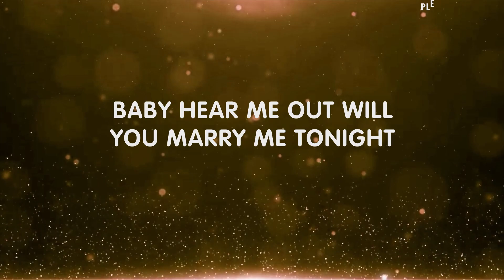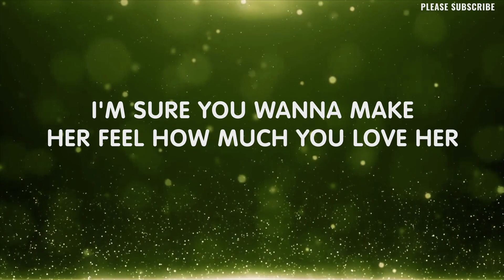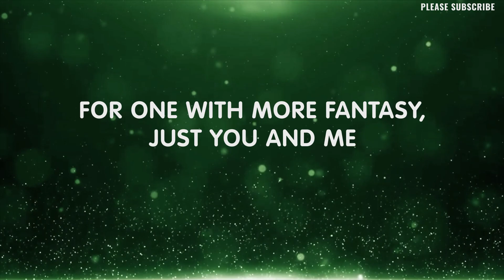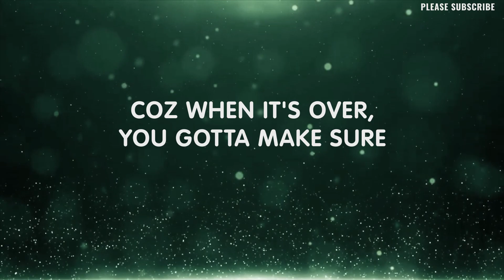HEY DAYDREAMER - By: Somedaydream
Song By:  Somedaydream

Lyrics:

Hey, Daydreamer
Oh you could just pretend to be with her all day
Remember the feeling when you first held hands today
Imagine her in your favorite white dress
Smiling at you as if she thinks that you're the best
She tell you You and me, sitting on a tree,
K-I-S-S-I-N-G. You tell her
Baby hear me out will you marry me tonight
We're in this make believe reality
And baby it's just you and me
Coz when tonight she holds you tight
You wonder if this fantasy is right
Coz when reality comes to play
You realize you couldn't make her stay
Hey Daydreamer
You gotta be prepared to leave her in your fantasy
Coz when it's over, you gotta make sure
That it's you who'll be with her
Oh you could be her soldier, her knight in shining armor
I'm sure you wanna make her feel how much you love her
And you wish to God that she can see the world in your eyes
So she can realize that she's the girl in your mind
And you don't mind if you don't make it out alive
Coz you knew right from the start that she's such a boy killer
(I'm dying, I'm dying yeah)
Hey Daydreamer
And I couldn't believe we're dreaming
I couldn't believe we're leaving this world
For one with more fantasy, just you and me
So that tonight we both can finally be